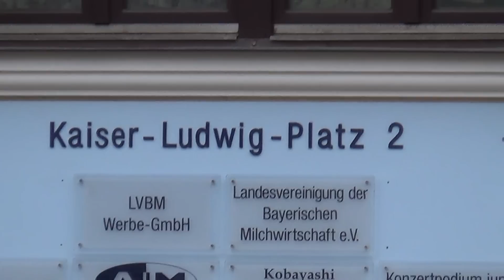TED TRIPPT - HEUTE: ???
Ab in den Süden!